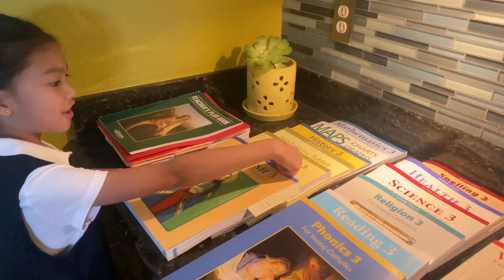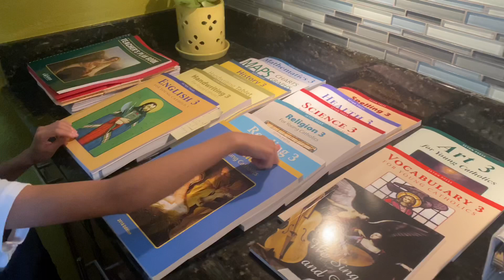Homeschooling 3rd Grade 2020-2021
Elizabeth Seton Catholic Home Study School

I want to show you my Homeschoolling routine

Hi I'm Adriyel. I love playing the piano. I want to share my talent and inspire other kids like me. Also check my channel every week for lots of music, arts, crafts and other fun stuff. Thank you for your support.

1.  Sweet Memories

2.  My Memory

3.  Can't help falling in love

4.  Someone like you

5.  No Bake White Chocolate Cookie Balls

6.  The Homecoming - Hagood Hardy

7. Nuvole Bianche - Ludovico Einaudi

8.  Do You Know Where You’re Going To

9. Emoji Stone Art Painting